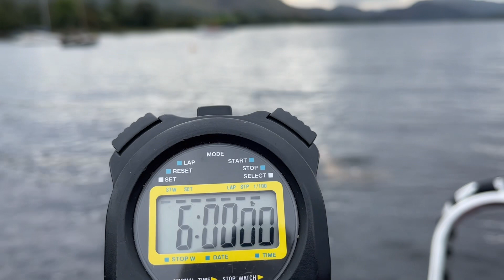7 miles - 13.9 degrees in Ullswater - Karen Weir.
Wonderful length of Ullswater swim on the 3rd October.  Water temp varies from 13.1 to 13.9 degrees C.  Karen Weir did an amazing job to complete the length of lake in 6 hours.